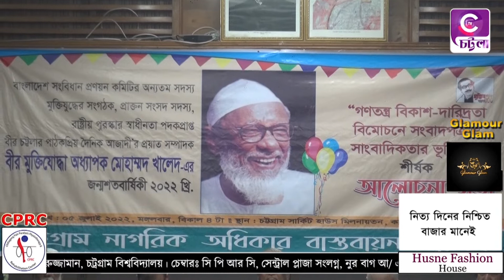দৈনিক আজাদী'র প্রয়াত সম্পাদক মোহাম্মদ খালেদ এর জন্মশতবার্ষিকী উদযাপন